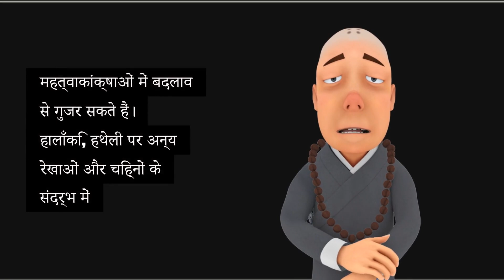What's the meaning of an x sign inside the life line under the Jupiter mount?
In palmistry, the presence of an "X" sign inside the life line, especially under the Jupiter mount, carries a unique meaning. The Jupiter mount, located just beneath the index finger, represents ambition, leadership, and spiritual growth. An "X" sign within the life line indicates a significant, often life-changing event that impacts your ambitions or personal growth. This mark suggests a period of transformation where you might undergo profound spiritual awakening or a shift in your goals and ambitions.

However, it's important to interpret this sign in context with other lines and marks on the palm. If other lines are strong and well-defined, it indicates the ability to overcome obstacles and emerge stronger. On the contrary, weak or broken lines could suggest challenges in dealing with these transformations. The "X" sign, therefore, serves as a reminder to stay resilient, embrace changes, and harness the power of your inner leadership and ambition during times of significant personal growth.

What does the X on the Jupiter Mount mean?
What does the X mean in palmistry?
What does the X under the pointer finger mean?
What is the X sign between the heart and brain line?
X on Jupiter mount indicates
Cross on Jupiter mount love marriage
X sign on Jupiter mount
2 cross on Jupiter mount
Cross on Jupiter mount in left hand
3 cross on Jupiter mount
Cross on Jupiter mount right hand
Multiple X on palm